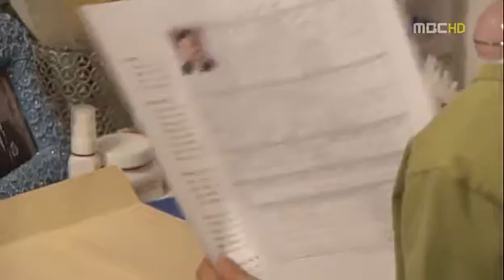delicious e4 p4.avi